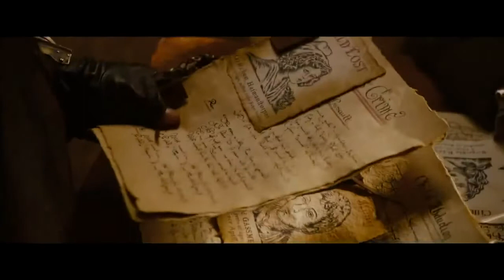Охотники на ведьм (2013) Фильм. Трейлер HD